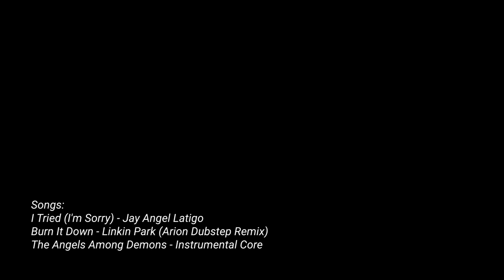Vany - Basketball Highlights 2019/2020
Best moments from 2nd Division Basketball Portuguese - ProLeague season 2019/2020 in Casino Ginásio Figueirense.

Songs:
 Jay Angel Latigo - I Tried (I'm Sorry)
Linkin Park - Burn It Down (Arion Dubstep Remix)
Instrumental Core -  The Angels Among Demons